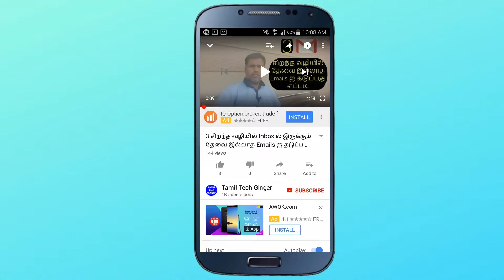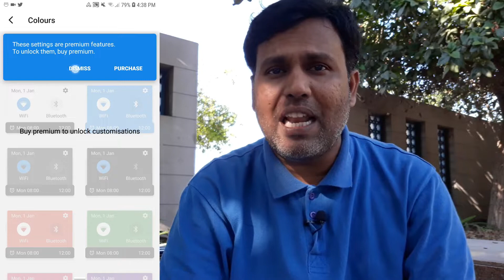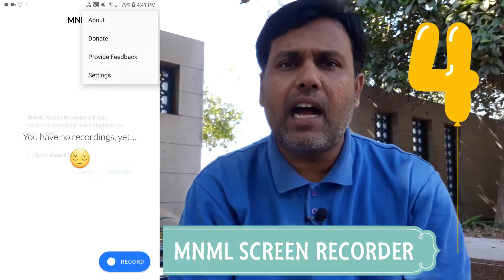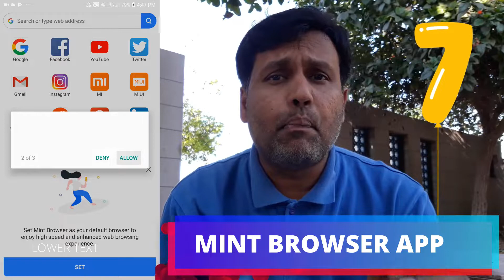Top 9 Amazing Android Apps for January 2019 in Tamil📣📣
Assistant Shortcuts